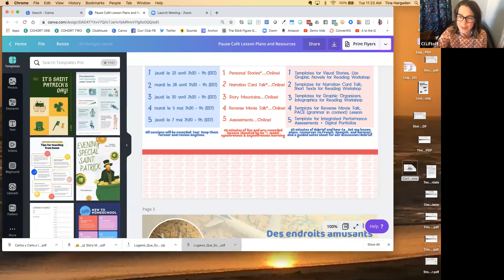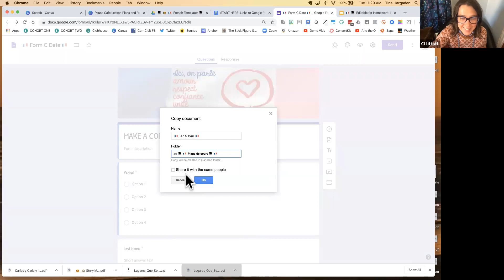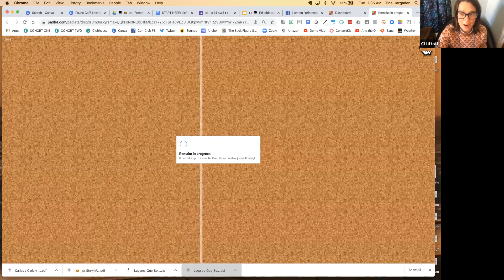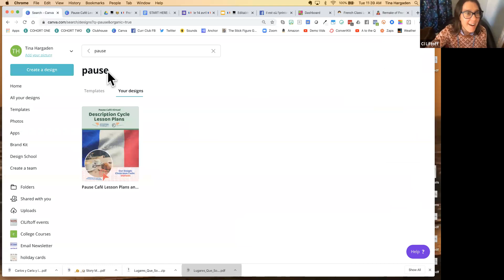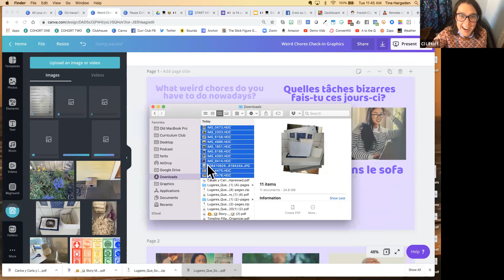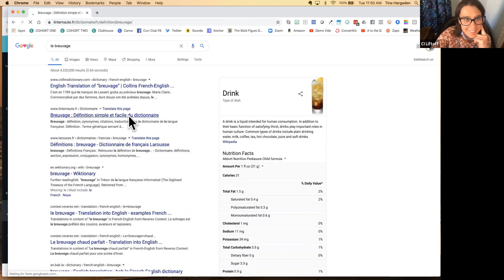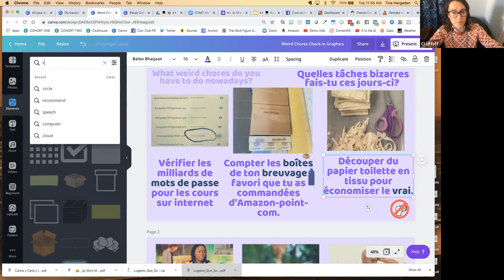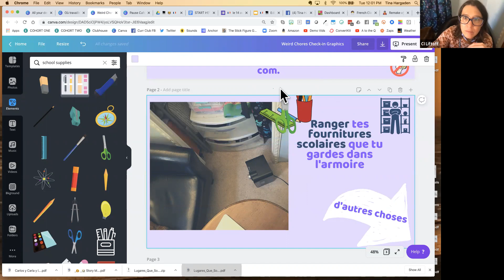Planning Lesson Three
I'll take you inside my computer and walk you through planning the third lesson in the Online French class tonight, which I will record later today and present asynchronously.

Join the French class and get tons of resources to teach the same lesson, in French, Spanish, German, and English, plus see prep videos each week, debriefs after the class, and access to ALL my materials and templates.
Payment plan of $15.00 a month for five months...take your time paying and go ahead and get these resources for teaching online, NOW, when you need them!

You can purchase access to the recordings of a workshop I taught on how to use Canva here.  You will get templates for this design as well as other useful resources for online teaching.  This link will give you a $4.00 discount so the price for the recorded workshop and the templates is $14.00.

Get access to four high-quality, engaging, FREE, OPEN-USE texts in French, German, Spanish, or English, plus learning logs to extend the readings and keep kids interacting with your language!